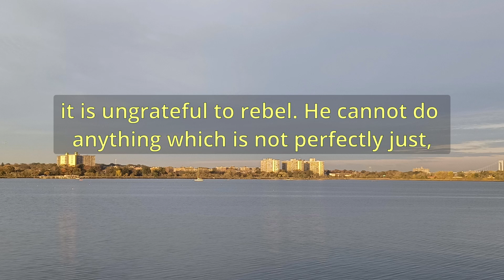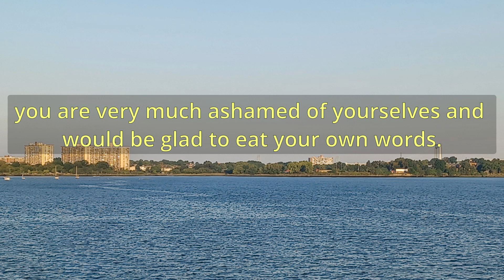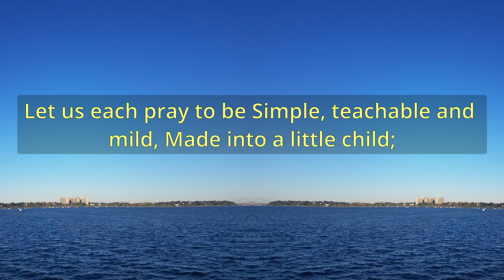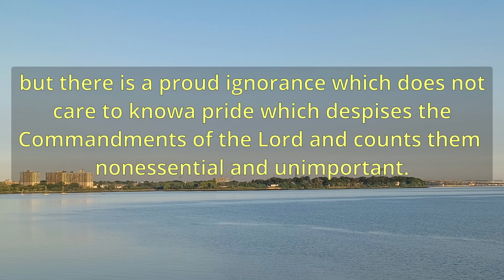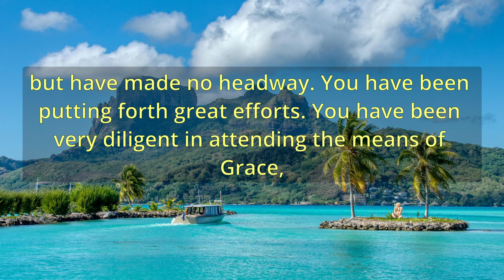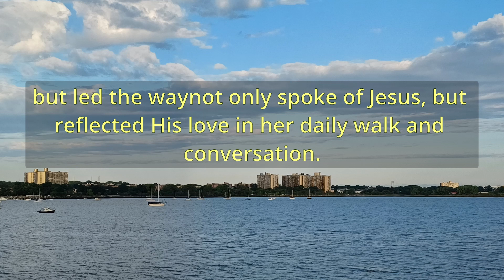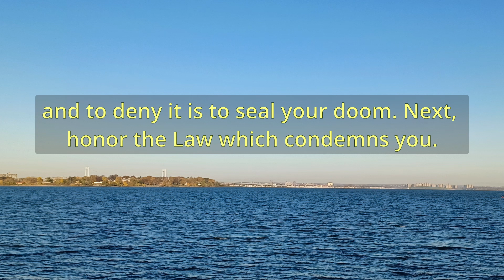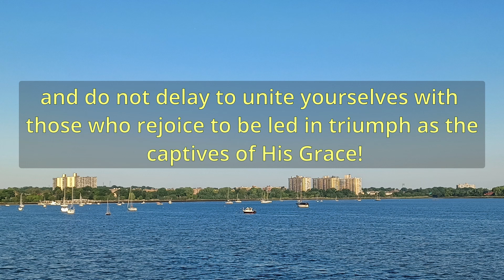"Unconditional Surrender" (A11276) - Charles Spurgeon Sermons